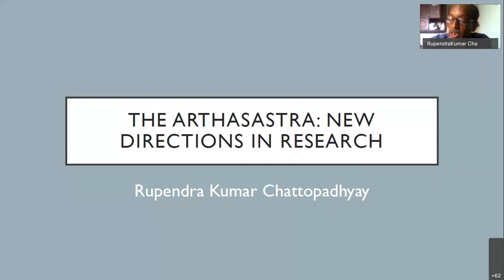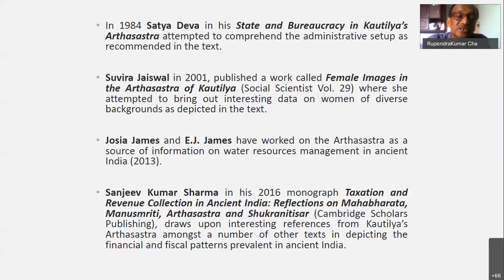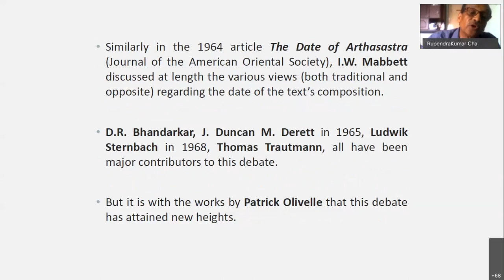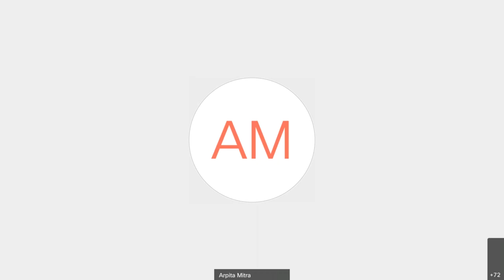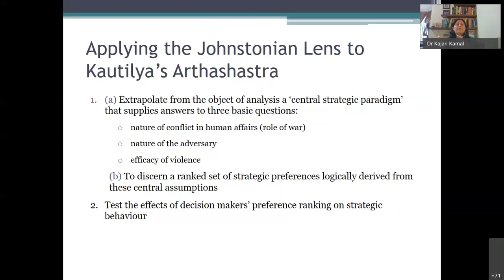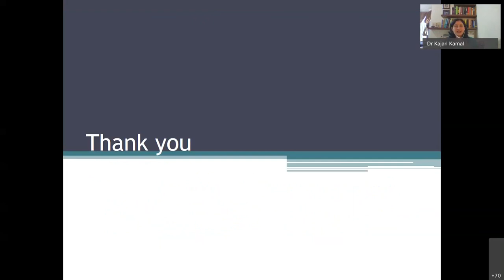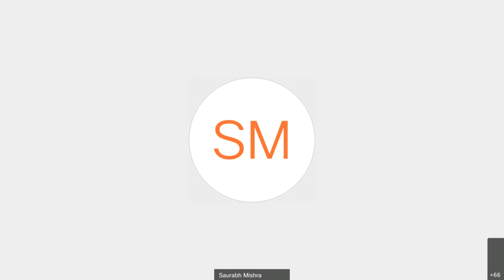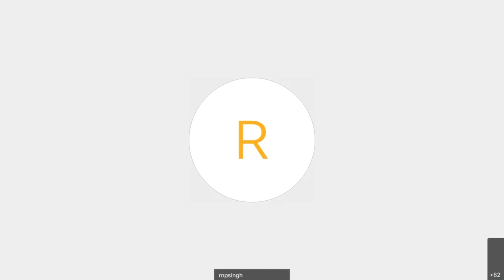Webinar on The Arthasastra New Directions in Research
In our web symposium, we had leading and emerging scholars in the field survey the revival of scholarly interest in Kautilya's Arthshastra. There appear to be two clear disciplinary directions in which this revival of scholarly interest has taken place– one historical and other strategic.
We had eminent scholars review both the directions with thorough sessions on the aforementioned topics.  The first session shed light on historical perspectives embedded in the ancient text brought out by Dr Arpita Mitra and Prof Chattopadhyay. The strategic session witnessed Dr Kajari Kamal review the historically evolved perspectives that have stemmed from Kautilya's Arthshastra and their strategic importance in our culture. Dr Saurabh Mishra further delved into the strategical aspect of Kautilyan Studies and discussed core philosophical aspects rooted in the text. Dr Medha Bisht went on to discuss the importance of the text with respect to international relations while Col Pradeep Gautam spoke about the potential for future research in the field of Kautilyan studies.S Gurumurthy, Chair VIF spoke about peering into our past for further insight into strategic thinking to work towards a more holistic policy of prevention as explained in the text.